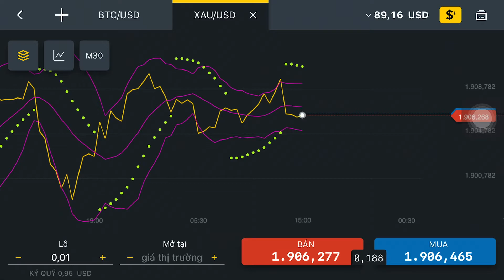Sàn Giao Dịch Quốc Tế Exness | XAUUSD . FLC FAROS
Sáng giờ lãi 40 USD... mai lại gom thêm 200 cp ROS ~ 20 USD